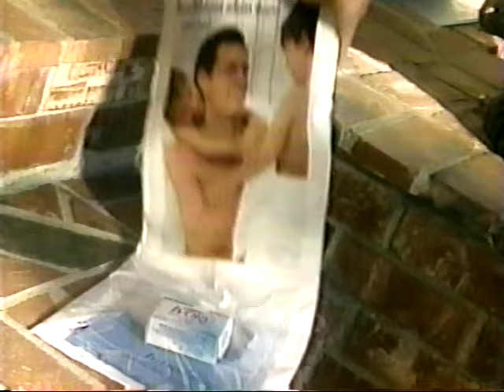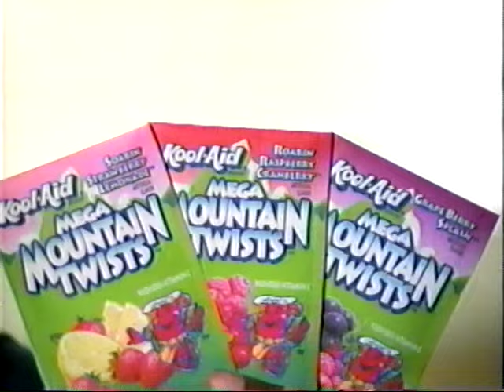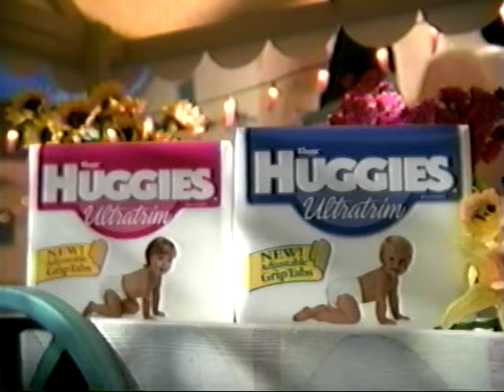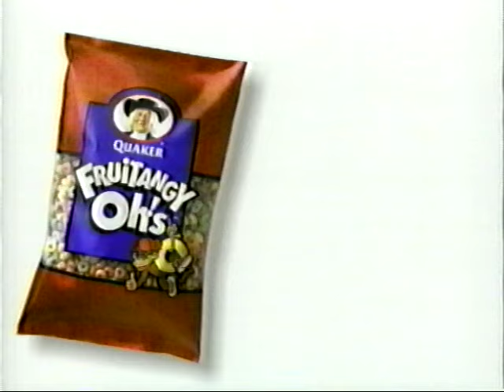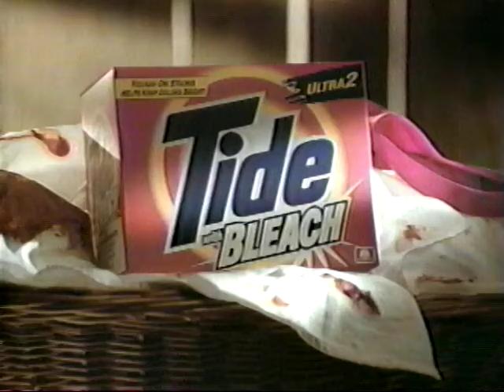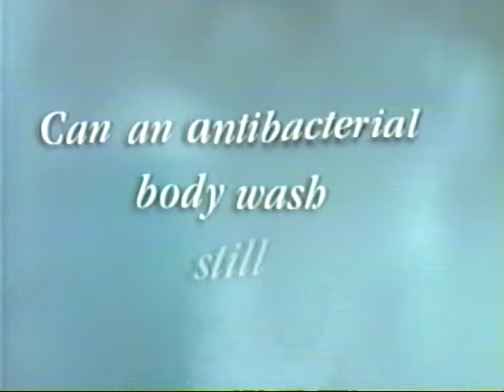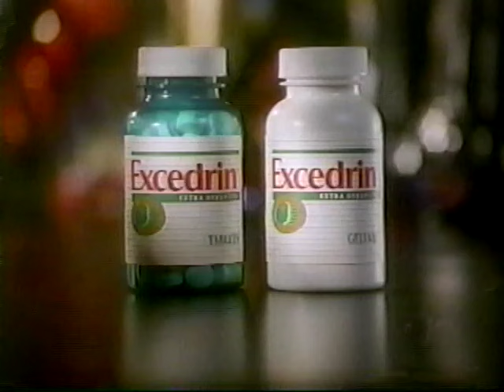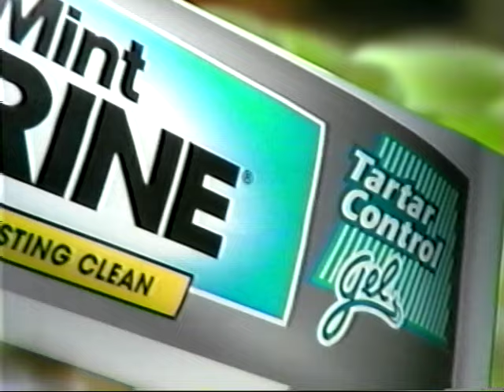One Life To Live. Karen Wolek (Judith Light) on the stand during Vicki's trial. OLTL.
A Daytime To Remember with Reba McEntire. 1979.